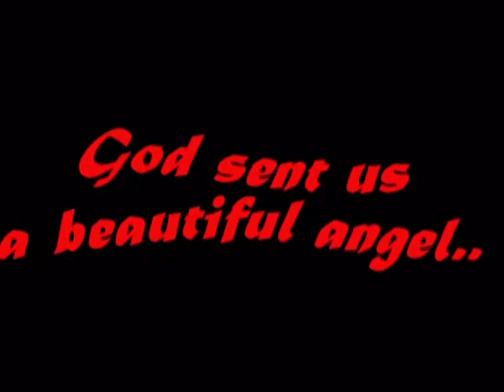Happy Birthday Edward.'!!!